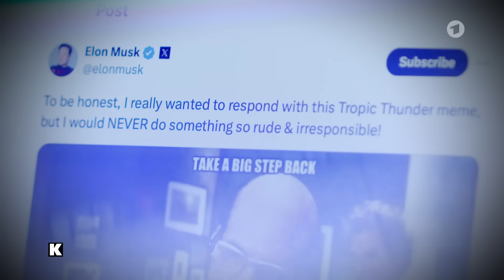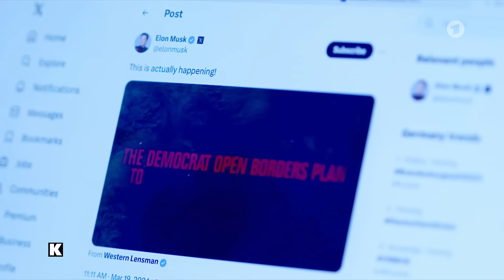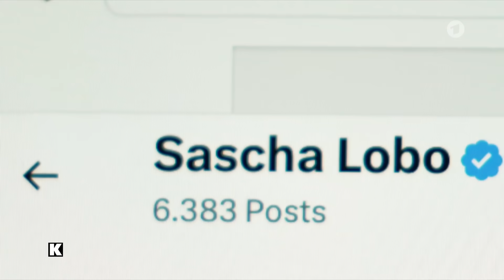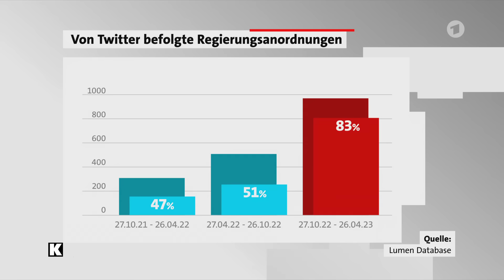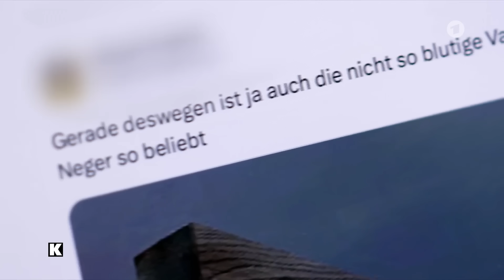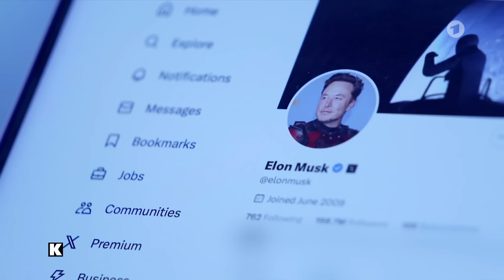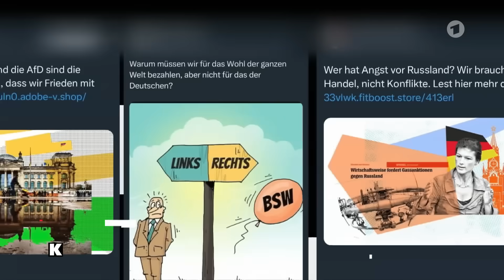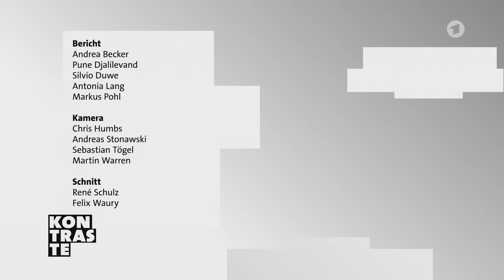X-Chef Elon Musk: Wie er den politischen Diskurs vergiftet | Reportage | Politikmagazin | Kontraste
Es vergeht kein Tag, an dem Elon Musk nicht mit fragwürdigen Äußerungen auf seiner Plattform X auffällt. Wird seine Einmischung in den US-Wahlkampf zur Gefahr für die Demokratie?

Kritiker werfen ihm vor, Hetze, Fake News und Antisemitismus zu verbreiten. Einer der reichsten Männer der Welt besitzt eine der bedeutendsten Medienplattformen und macht daraus ein "Höllenloch aus Hass, Desinformation und Propaganda" – so warnen Experten. Wie wird dadurch der politische Diskurs verzerrt und was kann die EU mit ihrem Digital Service Act dem entgegensetzen?

Kontraste ist das kritische Magazin aus Berlin. Kontraste bringt Gegensätze auf den Punkt. Keine Politikerphrasen, kein Infotainment: Das Magazin geht den Dingen auf den Grund, neugierig und mit sorgfältiger Recherche. Kontraste deckt Hintergründe auf, erklärt Zusammenhänge und bezieht Stellung. Kontraste steht für seriöse Information des öffentlich-rechtlichen Rundfunks: investigativ, analytisch, kritisch.

Bild: IMAGO / NurPhoto / Political-Moments
Bericht: Andrea Becker, Pune Djalilevand, Silvio Duwe, Antonia Lang und Markus Pohl